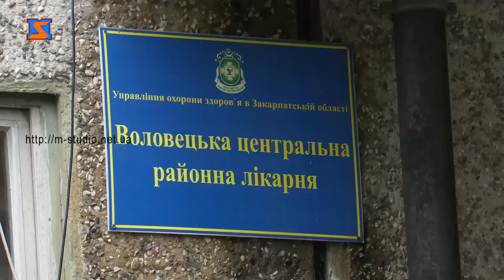Програма "Громадський контроль".Робочий день голови Закарпатської ОДА Олексія Петрова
Яким є звичайний  робочий день голови Закарпатської ОДА Олексія Петрова, який віднедавна очолює область. Про інфрастуктуру,  розвиток, виклики, що здивувало, а що розчарувало голову ОДА, що чекає на область - у програмі "Громадський контроль".